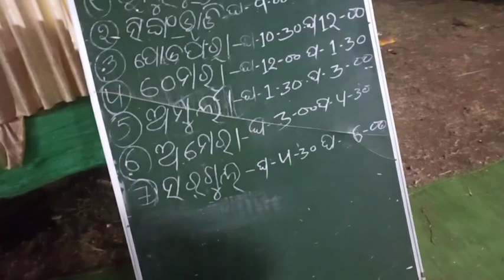ମିଠେ ଗୁରୁ ର କାମାଲ ଭାଲୁମୁଣ୍ଡା ପ୍ରହରୀ ରେ(Mr Majhi Bhai Vlogger)sambalpurivideo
ଚାଲ ବୁଲିଯିବା ଭାଲୁମୁଣ୍ଡା କୁମାର ଲୋକ ମହୋତ୍ସବର ପ୍ରହରୀ